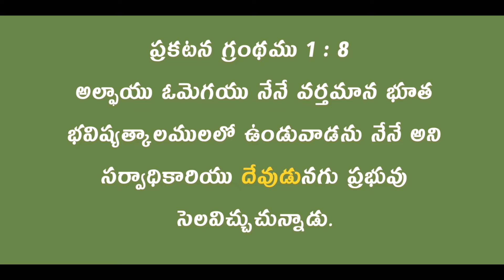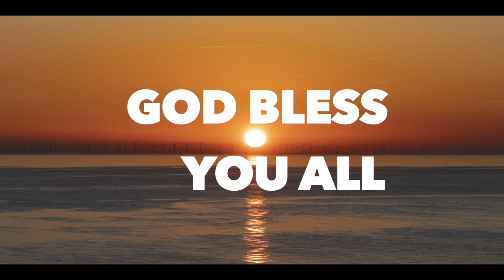Daily Bible Message 29 09 2022 | Revelation ప్రకటన గ్రంథము Chapter 1 Verse 8